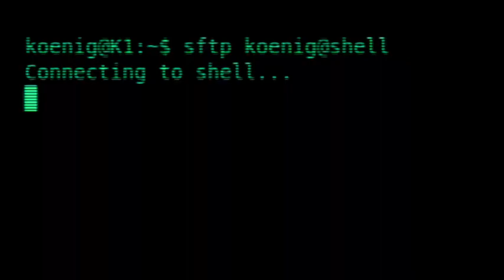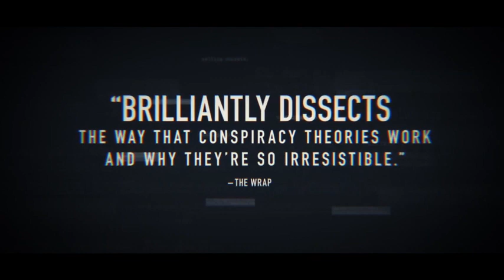ENEMIES OF THE STATE|Trailer (2021).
Plot: What's the story about?

Investigates the case of alleged Wikileaks courier and Anonymous hacker Matt DeHart, an alleged whistleblower who believes he was the target of a U.S. government conspiracy.
Enemies Of The State